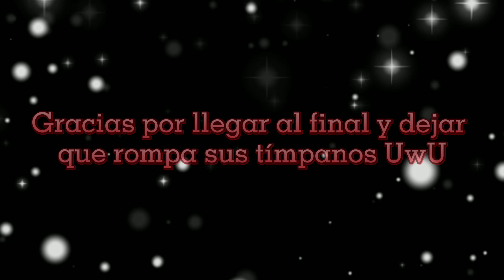Ingrid Woods •Cover• Una vez en Diciembre | Anastasia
Hola! Sé que el canal ha estado muerto ಠ‿ಠ
Pero es por cuestión de escuela y exámenes (sobre todo Universidad ;u;)
Pero aquí traigo mi primer cover! Realmente pensé mucho si subirlo o no y bueno.. aqui está!
Espero no romperles sus tímpanos (●__●)

Enjoy!!! (^._.^)ﾉ